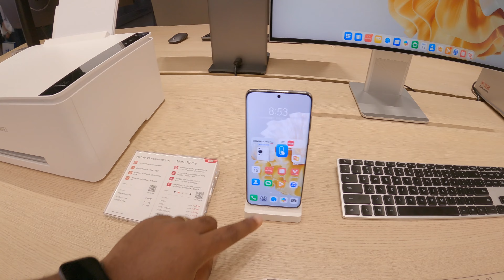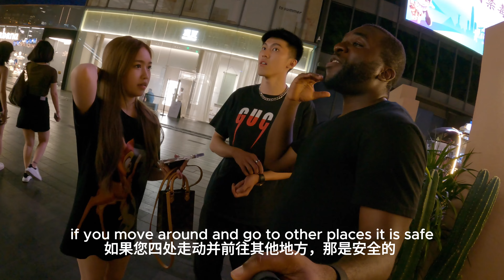Nightlife In SHENZHEN, CHINA Is Insane!- (中国深圳的夜生活太疯狂了!)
Shenzhen, China, the city of lights and night time animations! The city that comes alive at night time.
As a black man who has been living in China for a couple of years, I've had lots of experiences, just like any other foreigner can have worldwide and I’ve traveled through quite a number of cities around China from Guangzhou to Shanghai to Nanjing to Beijing, to Changsha and others but the nightlife in Shenzhen really seems unique. Is it the lights? The architecture? The safety at night? Or the fast paced life? I had to experience the amazing and interesting aspects of this huge city

I made this video in Wangjiang, Tiandi, Shenzhen China to show the ambience and interesting nature of the nightlife in the city.  I wasn’t even scared as a black man holding a camera at night walking through the streets and interviewing random people.

My aim of making this video is just to share my personal experience and make sure everyone understands the reality on ground at night in China. No country is perfect, but at least when you are comfortable and happy with your stay anywhere, it definitely feels good.

Watch this video till the end to see and feel the vibes at night in China. It doesn’t matter if you’re a foreigner or Chinese.

An amazing journey ahead! Thanks, Gracias, Xiexie, Merci, Grazie,Obrigado.

I appreciate.💙